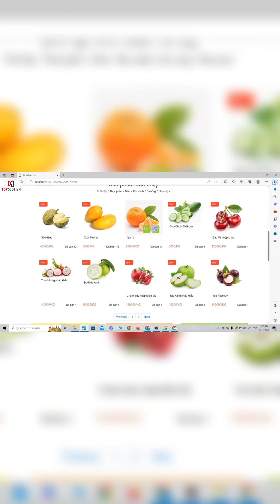Mã code 36688. Full code web thương mại điện tử bán rau củ quả | Topcode.vn